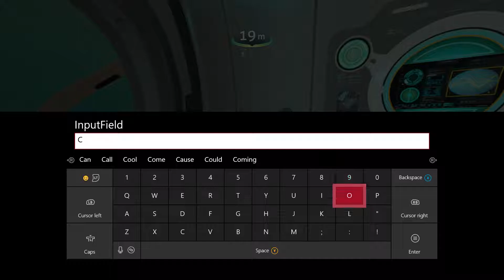subnautica ep. 22